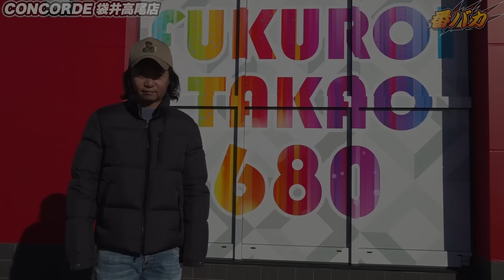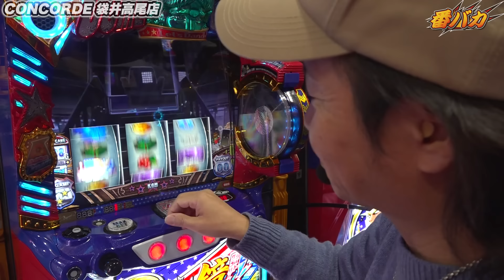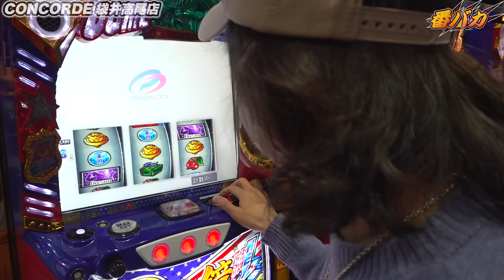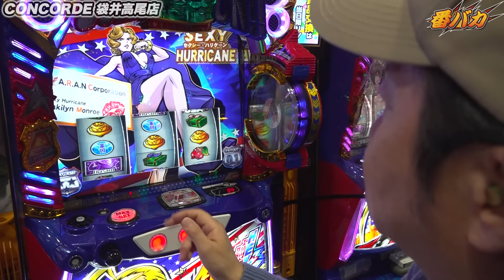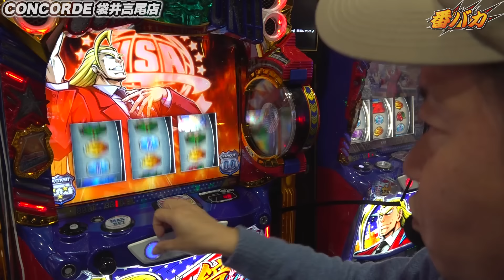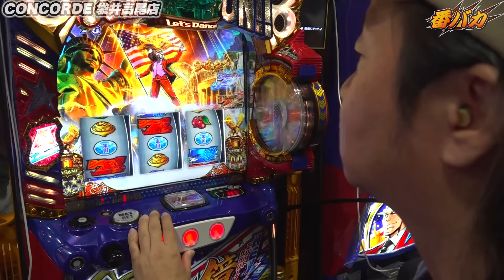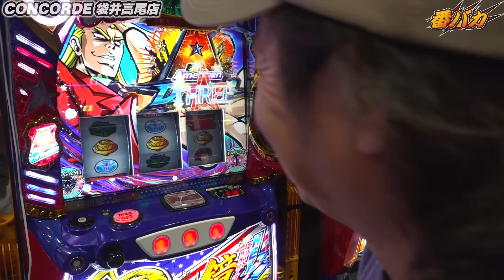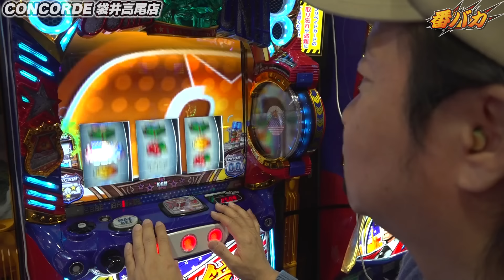319話【番バカ】（スマスロ鏡）自分を超えられるのは自分だけ。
しんのすけが番長を骨の髄まで打っていきます。番長好きは必見！